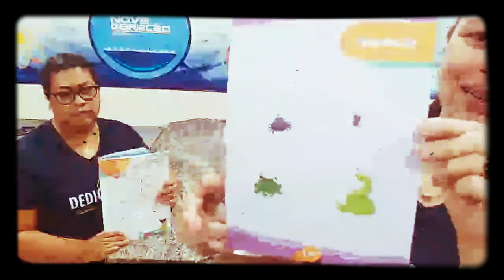Jardim 4 - Integrado, página 29 / 12.08